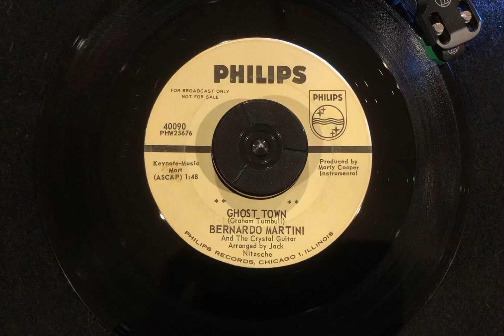ghost town - Bernardo Martini and The Crystal Guitar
For research purposes. Why don’t you meet Bernardo out west, where you will visit Ghost Town, which is a place where ghosts live, work, and do commerce, with all the other expected goods and services of an average small town. Joining you will be The Crystal Guitar, a friend of Bernardo’s who is a sentient guitar made entirely of crystals with the ability to move and communicate. You will be serenaded by The Crystal Guitar’s songs in it’s haunting native tongue while you mosey on down the trail through the canyon to where it opens up to the Ghost River, where you can easily and safely board a barge headed down the river to the bustling docks at Ghost Town, where cargo is always coming and going down Ghost River. Just step off the dock and follow the steps right up onto Main Street, with its hotel, saloon, and general store. Friendly folks in Ghost Town, a warm people that seem vaguely incorporeal , but that won’t mind you none, you’re sure to be sharin’ stories and playin’ card games at the saloon after you freshen up from the trail.  A word to the wise:  The sheriff of this here town don’t take kindly to people coming into town and disruptin’ the  townsfolk, so mind your manners. He will be keepin’ an eye on you,  while upholding’ the law with his Winchester lever action in one hand,  and the word of god in the other.  A stern but fair man with a cast iron will.
   By the time it’s just about Ghost Christmas Eve. The walls of Ghost Canyon have great icicles hanging from the high ledges. Some of these pointed pillars of ice are as long as 5 Ghost Town Special stagecoaches put end to end. It is best to avoid being anywhere near the towering walls of Ghost Canyon this time of year.   Also, there can be some holdups in the steady flow of barges at this time.  Most of the citizens of Ghost Town don’t even notice though, because they are putting on all the finishing touches on the Annual Ghost Town Christmas Eve Festival of Lanterns.  The entire township is adorned with beautiful lanterns with many colored flames. It is a sight to see for anybody passin through and they been real careful since the big fire back in ‘09.  “Ain’t nothin catch fire in years” as they say if mentioned. About an hour before everything winds down the children become quite excited, because they hear a rumblin somewhere getting louder and louder and they know that Ghost Claus is coming into town riding on his faster-than-buckshot wagon pulled by a 20 mule team. Ghost Claus hops off with a big ol’ burlap sack with oranges, pecans, and a brand new shiny tin cup for each of the children in town.  Never in a cricket’s hop would they expect that under them fat red clothes and long beard it’s none other than Zebulon Boo Ghostman,!the stoic and vigilant Sheriff of the town I mentioned earlier. The whole time they thought he was bringing in some sheep rustlers from ghost creek down the way over there.  It’s a ball-faced lie they tell the children every year….